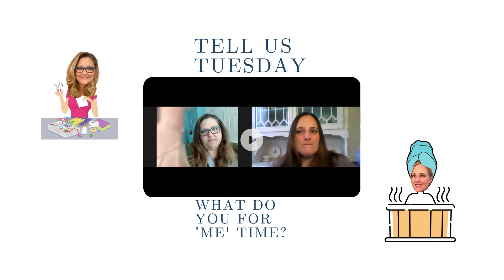Tell Us Tuesday ~ What Do You Do for "Me" Time?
Resale Therapy Live on Thursdays!
Facebook 7PM EST
Instagram. 8PM EST
signment Tell Us Tuesday ~ What Do You Do for  "Me" Time?